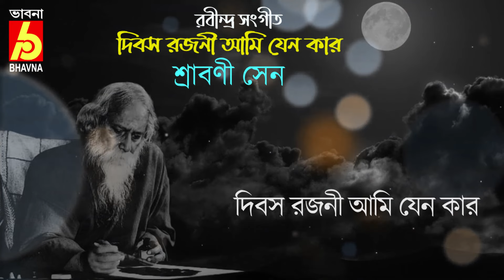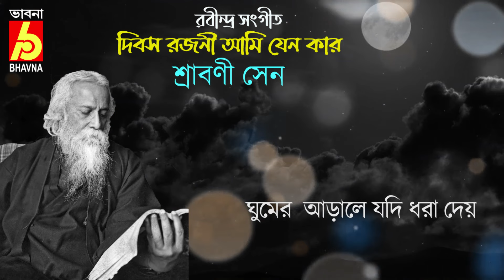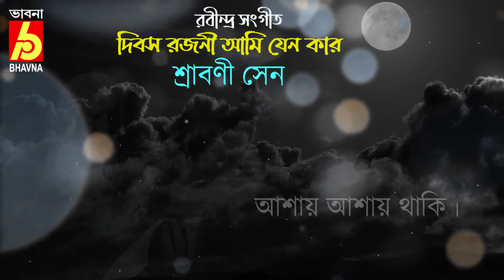Dibos Rajani|Srabani Sen|Rabindra Sangeet|Lyrical Video|Tagore Song|Bangla Gaan|Bhavna Records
This is  a beautiful song of Gurudev Rabindranath Tagore in the voice of famous singer Srabani Sen. Listen & enjoy the lyrical video.

Song : Dibos Rajani Ami
দিবস  রজনী  আমি
Singer : Jayati Chakraborty
জয়তী চক্রবর্তী
Writer & Composer : Rabindranath Thakur

দিবস  রজনী  আমি  :
দিবস  রজনী  আমি যেন কার  আশায় আশায় থাকি |
তাই চমকিত মন, চকিত শ্রবণ, তৃষিত আকুল আঁখি ||
চঞ্চল হয়ে ঘুরিয়ে বেড়াই , সদা মনে হয়ে যদি দেখা পাই -
'কে  আসিছে' বলে চমকিয়ে  চাই কাননে ডাকিলে পাখি ||
জাগরণে তারে না দেখিতে পাই, থাকি স্বপনের আশে-
ঘুমের আড়ালে যদি ধরা দেয় বাঁধিব স্বপনপাশে |
এত ভালোবাসি, এত যারে চাই, মনে হয় না তো সে যে কাছে নাই -
যেন এ বাসনা ব্যাকুল আবেগে তাহারে আনিবে ডাকি ||